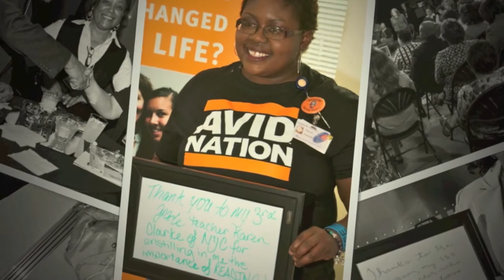Slide Show: Teacher Town Hall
On March 28, 2012, WHRO welcomed over 100 local educators from a dozen public school divisions, representing elementary, middle and high schools in Hampton Roads, Virginia.  Moderated by Barbara Hamm Lee, producer and host of WHRV's weekly Another View radio program, the diverse group of educators engaged in constructive conversation about what can be done to improve educational opportunities for all students.   WHRO is one of twelve public media stations participating in a series of Teacher Town Halls that are funded by the Bill and Melinda Gates Foundation.  The town halls are a component of the Corporation for Public Broadcasting's larger American Graduate: Let's Make it Happen initiative, a multi-year commitment to help local communities across America find solutions to address the dropout crisis.